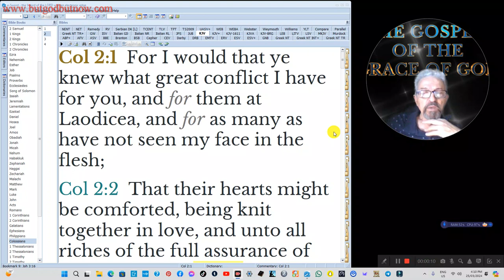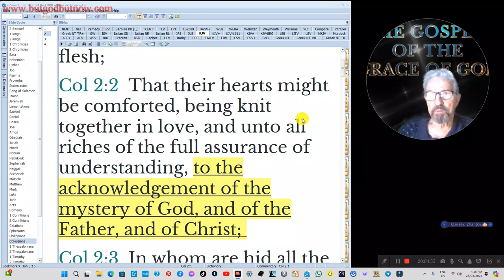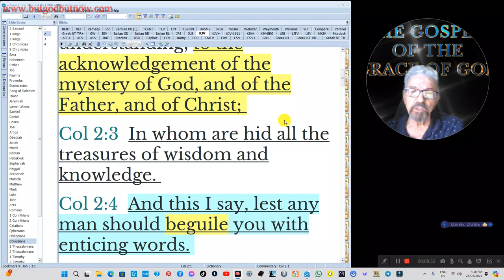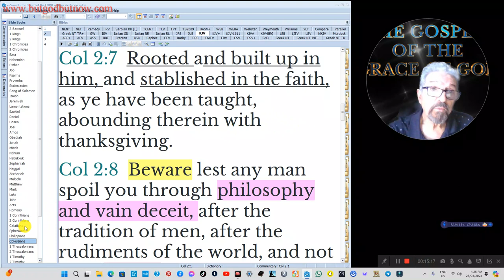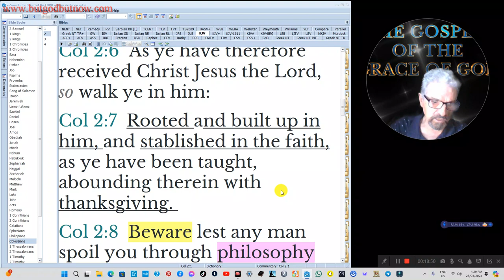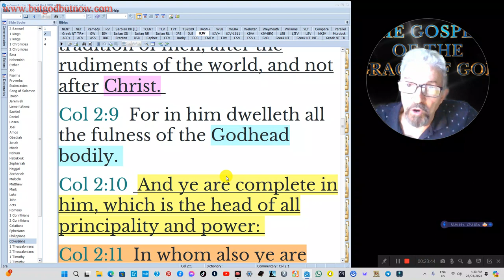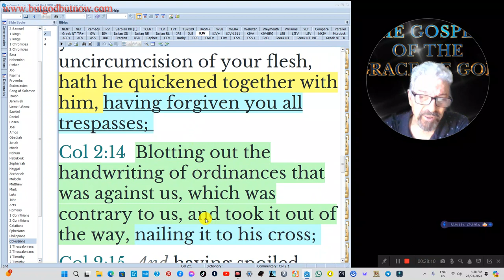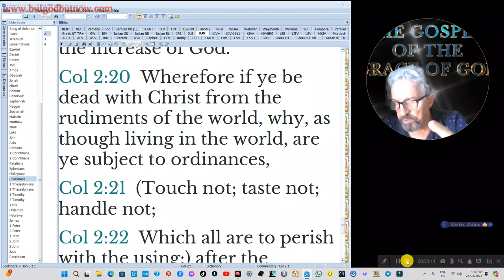And ye are complete in him, which is the head of all principality and power: COL 2:10 KJB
Colossians 2:1 For I would that ye knew what great conflict I have for you, and for them at Laodicea, and for as many as have not seen my face in the flesh;

Colossians 2:2 That their hearts might be comforted, being knit together in love, and unto all riches of the full assurance of understanding, to the acknowledgement of the mystery of God, and of the Father, and of Christ;

Colossians 2:3 In whom are hid all the treasures of wisdom and knowledge.

Colossians 2:4 And this I say, lest any man should beguile you with enticing words.

Colossians 2:5 For though I be absent in the flesh, yet am I with you in the spirit, joying and beholding your order, and the stedfastness of your faith in Christ.

Colossians 2:6 As ye have therefore received Christ Jesus the Lord, so walk ye in him:

Colossians 2:7 Rooted and built up in him, and stablished in the faith, as ye have been taught, abounding therein with thanksgiving.

Colossians 2:8 Beware lest any man spoil you through philosophy and vain deceit, after the tradition of men, after the rudiments of the world, and not after Christ.

Colossians 2:9 For in him dwelleth all the fulness of the Godhead bodily.

Colossians 2:10 And ye are complete in him, which is the head of all principality and power:

Colossians 2:11 In whom also ye are circumcised with the circumcision made without hands, in putting off the body of the sins of the flesh by the circumcision of Christ:

Colossians 2:12 Buried with him in baptism, wherein also ye are risen with him through the faith of the operation of God, who hath raised him from the dead.

Colossians 2:13 And you, being dead in your sins and the uncircumcision of your flesh, hath he quickened together with him, having forgiven you all trespasses;

Colossians 2:14 Blotting out the handwriting of ordinances that was against us, which was contrary to us, and took it out of the way, nailing it to his cross;

Colossians 2:15 And having spoiled principalities and powers, he made a shew of them openly, triumphing over them in it.

Colossians 2:16 Let no man therefore judge you in meat, or in drink, or in respect of an holyday, or of the new moon, or of the sabbath days:

Colossians 2:17 Which are a shadow of things to come; but the body is of Christ. KJB

Colossians 2:18 Let no man beguile you of your reward in a voluntary humility and worshipping of angels, intruding into those things which he hath not seen, vainly puffed up by his fleshly mind,

Colossians 2:19 And not holding the Head, from which all the body by joints and bands having nourishment ministered, and knit together, increaseth with the increase of God.

Colossians 2:20 Wherefore if ye be dead with Christ from the rudiments of the world, why, as though living in the world, are ye subject to ordinances,

Colossians 2:21 (Touch not; taste not; handle not;

Colossians 2:22 Which all are to perish with the using;) after the commandments and doctrines of men?

Colossians 2:23 Which things have indeed a shew of wisdom in will worship, and humility, and neglecting of the body; not in any honour to the satisfying of the flesh.